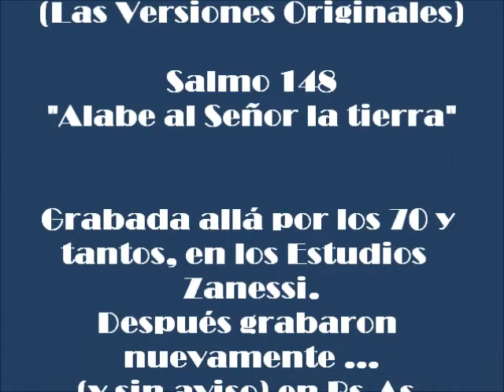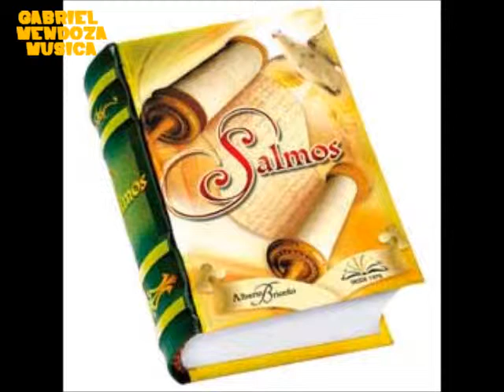SALMOS CRIOLLOS - (SALMO 148) - "ALABE AL SEÑOR. LA TIERRA" - GMM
"SALMOS CRIOLLOS".. LAS VERSIONES PRIMIGENIAS Y ORIGINALES, GRABADAS POR LOS AÑOS 70's EN LOS ESTUDIOS ZANESSI (MENDOZA), Y QUE LUEGO FUERON RE-GRABADOS ( SIN AVISO NI EXPLICACIONES) EN BS.AS.
AQUÍ PARTICIPAN: JORGE RIVAS PAZ ( UNO DE LOS GRANDES DE LA RADIO MENDOCINA), ANTONIO "CACHO" MORALES ( PIANISTA, PRODUCTOR Y ARREGLADOR MUSICAL DEL PROYECTO), GRACIELA NOEMÍ CRUZ (VOZ LÍDER FEMENINA), LUIS MANGIONE (VOZ Y GUITARRA ), LUIS ANGEL SANTINI ( VOZ Y COROS), GABRIEL MENDOZA ( VOZ Y BOMBO LEGUERO) - Y LA LÍRICA COMPLETA DEL PADRE MAMERTO MENAPACE.